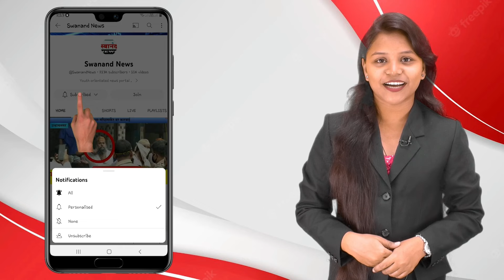उल्हासनगर : हनुमान जयंती निमित्ताने खामदेव मंदिरात महाप्रसादाचे वाटप ! गावकऱ्यांच्या वतीने आयोजन !